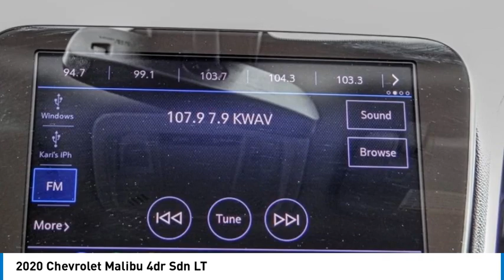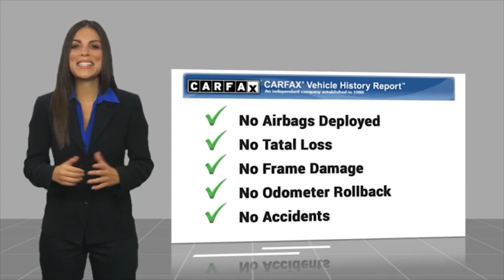2020 Chevrolet Malibu HEMET BEAUMONT MENIFEE PERRIS LAKE ELSINORE MURRIETA 127863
2020 Chevrolet Malibu 4dr Sdn LT

Gosch Toyota
350 Carriage Circle

GOSCH AUTO GROUP PROUDLY SERVING HEMET, BEAUMONT, MENIFEE, PERRIS, LAKE ELSINORE, MURRIETA, AND SURROUNDING SOUTHERN CALIFORNIA LOCATIONS. THIS BLACK 2020 Chevrolet MALIBU IS EQUIPPED WITH A 1.5L DOHC, AUTOMATIC TRANSMISSION, AND RECEIVES AN ESTIMATED 29 City/36 Hwy MPG. 2020 Chevrolet MALIBU 4dr Sdn LT Clean CARFAX. Mosaic Black Metallic 2020 Chevrolet Malibu LT FWD CVT 1.5L DOHC The GOScH Auto Group provides a 90 day/3000 mile Limited Warranty. Recent Arrival! 29/36 City/Highway MPG Awards: * JD Power Initial Quality Study GOScH AUTO GROUP PRE-OWNED ASSURANCE PROGRAM!, 7 DAY EXCHANGE PROGRAM, 165 POINT INSPECTION PROCESS, 45 DAY WARRANTY COVERS MAJOR COMPONENTS, LIFETIME $1.99 CAR WASHES, FREE LIFETIME VEHICLE INSPECTIONS, CARFAX BUYBACK GUARANTEE, SE HABLA ESPANOL!!! Stock #: 127863 | VIN: 1G1ZD5ST0LF097646 | 2020 Chevrolet Malibu 4dr Sdn LT AIR CONDITIONING ALLOY WHEELS TRACTION CONTROL Gosch Toyota Scion